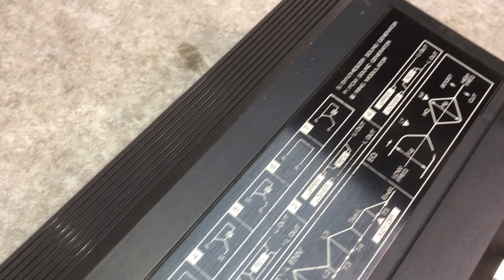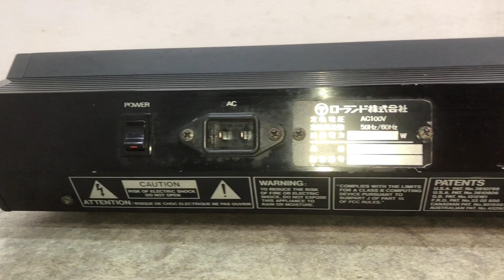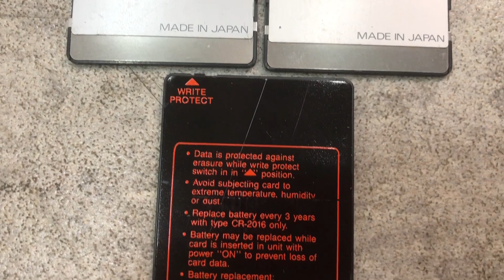□Roland ローランド シンセサイザー D-50 ROM メモリー カード ソフトケース 付き キーボード 通電のみ確認済み ジャンク品 □23102101